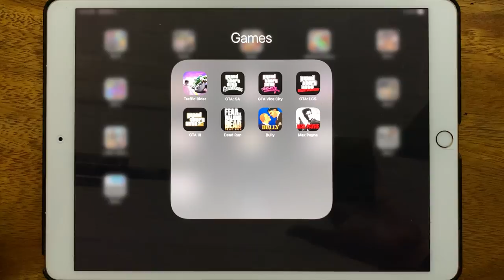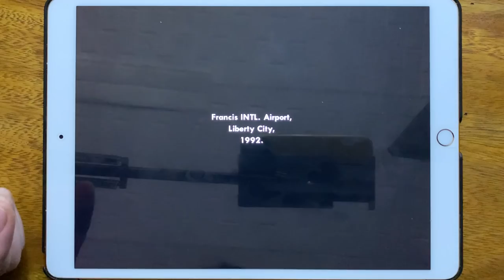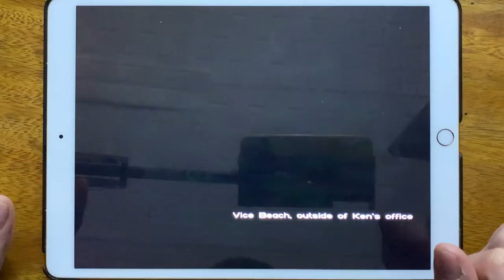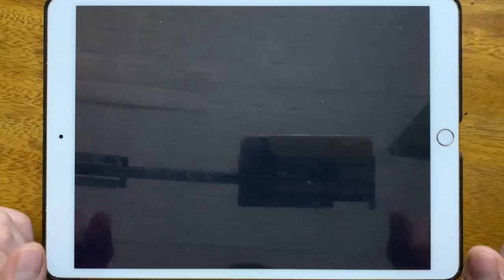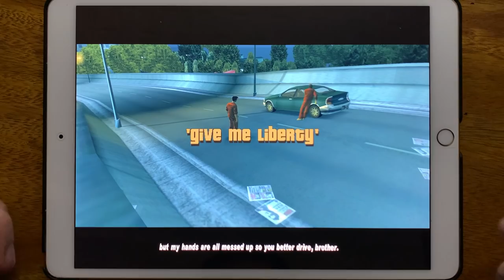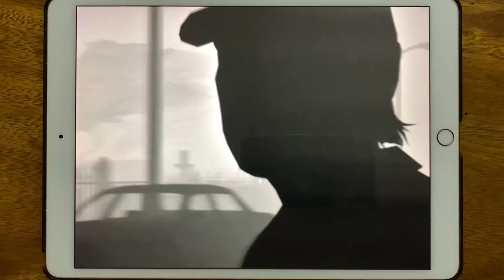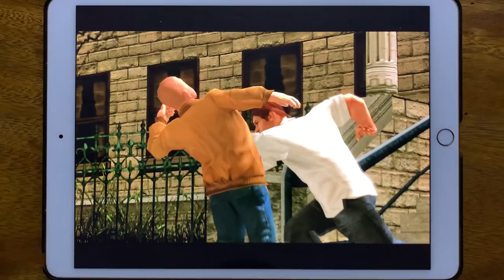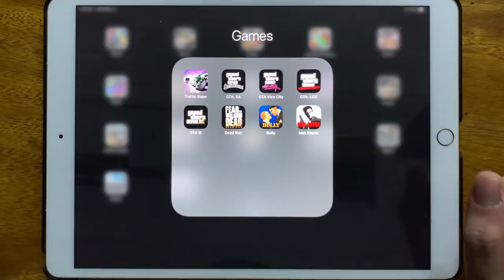Traffic Rider, GTA SA, GTA Vice City, GTA LCS, GTA III, Dead Run, Bully, Max Payne